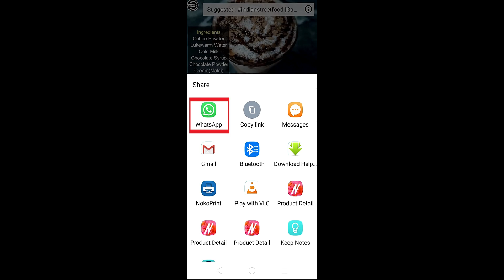Maggi Masala Popcorn Recipe in 2 min. | Maggi Flavoured Popcorn by Foodeez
Foodeez presents Maggi Flavoured  popcorn recipe in 2 min.